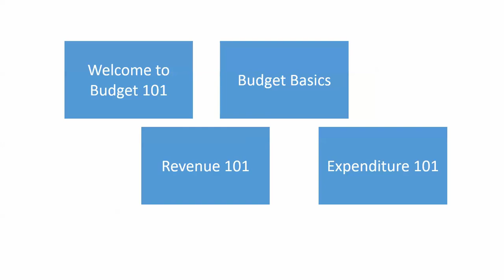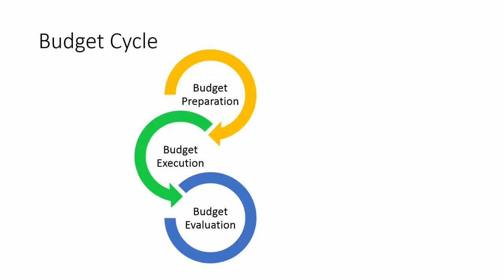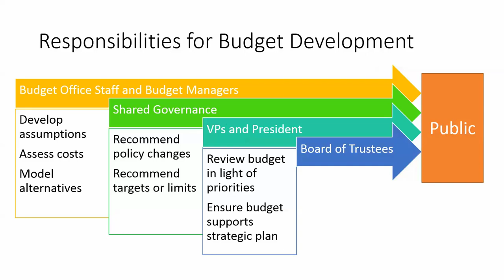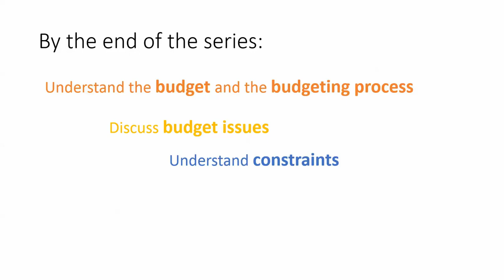Intro to Madison College's Budget 101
This is the first video in Madison College's Budget 101 education series. This video provides an overview of our budget.